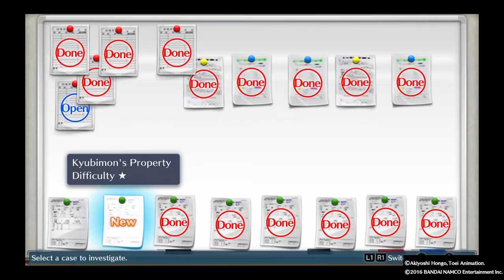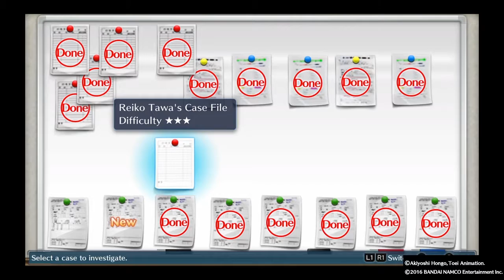Digimon Story Cyber Sleuth Part 18: Exploring Nakano Underpass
SHAREfactory™

Game                      Digimon Story
                                  Cyber Sleuth